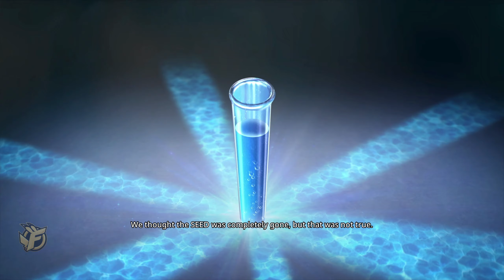GUNGRAVE G.O.R.E. Gameplay 🧯 Stage 1: Big Wall - PC/Console No Commentary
▬▬▬ DESCRIPTION ▬▬▬
In Gungrave G.O.R.E, play the gun-wielding badass anti-hero of your dreams as you mow down tons of enemies in a gory ballet of bullets and experience a story of vengeance, love and loyalty, all in a beautiful third-person action shooter, combining the best that Eastern and Western game design have to offer.

G.O.R.E
As the titular Gunslinger of Resurrection, you become the badass anti-hero of your dreams, an ultimate killing machine, brutalising your foes without mercy. Taking cover and retreating is not an option for Grave, he only ever goes full steam ahead, preferably right through his enemies.

Style on your foes with gun-tastic stylish combat
Stylish third-person shooting meets close-range martial arts, creating seamlessly flowing action as you crush your enemies in a gory ballet of bullets. Utilise your unlimited ammo Cerberus pistols and your transformable EVO-coffin to unleash devastating combos in pursuit of maximum damage and style.

Let there be Vengeance
Strap in for a wild ride, an epic & emotional story of vengeance, love and loyalty, with more than 12 hours of gameplay in the story mode, for Gungrave fans and newcomers alike.

Go on an epic adventure across South-East Asia, based on real-life locations with a dark, futuristic twist.